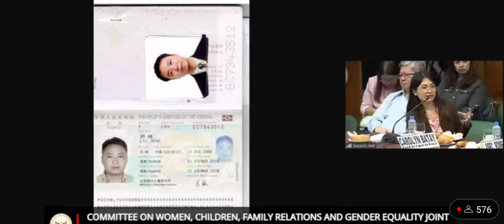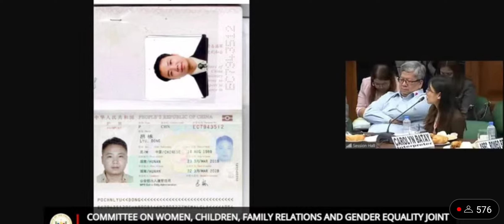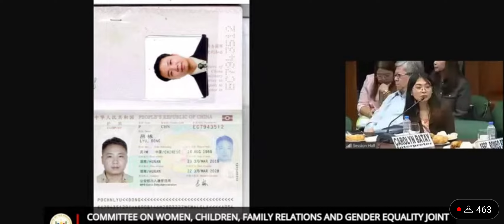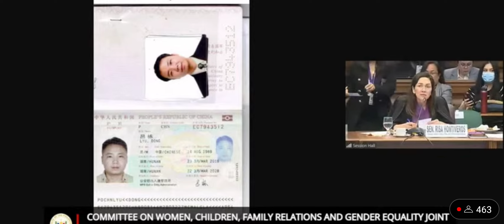SEN. RIZA HONTIVEROS sa HULING TANONG Kay CASSANDRA LI ONG at MAYOR CALUGAY PUMIRMA Ng WAIVER.?!